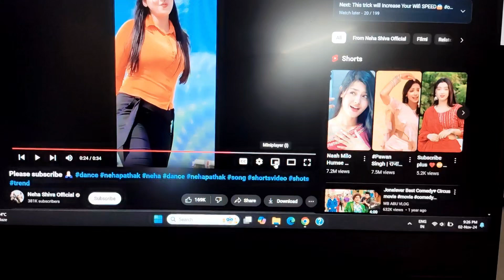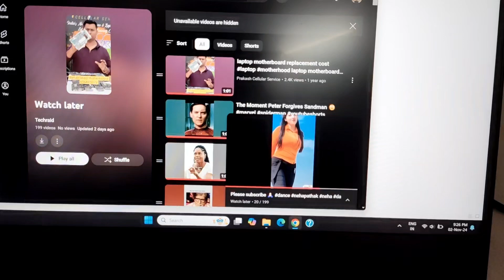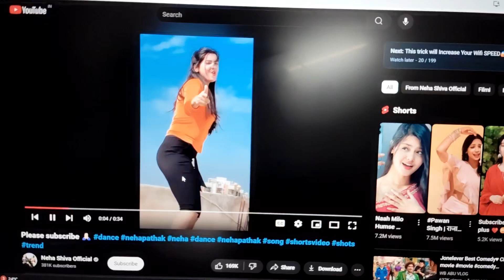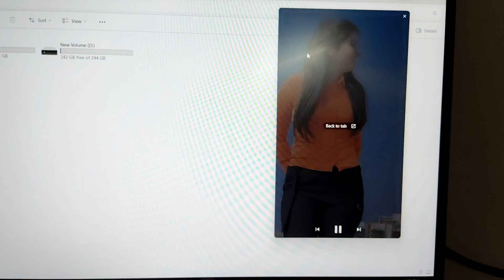play YouTube videos in Overlay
How to play overlay videos from youtube